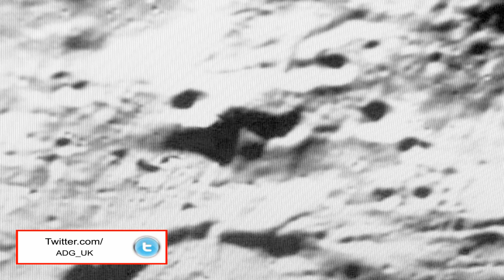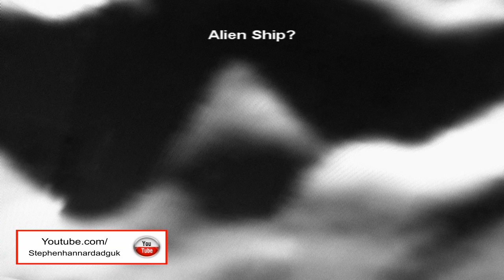Pyramid Structure Found On The Moon? 2014 HD Available